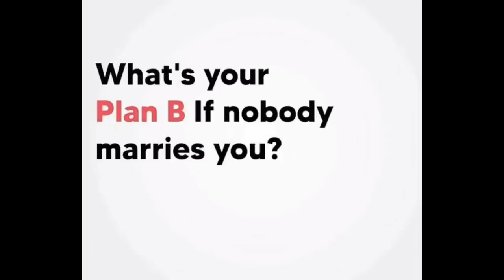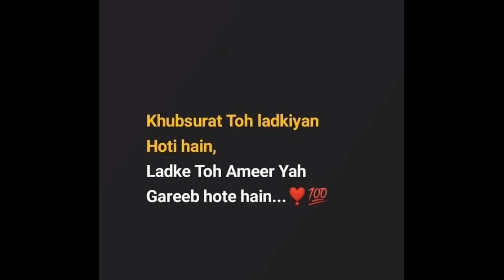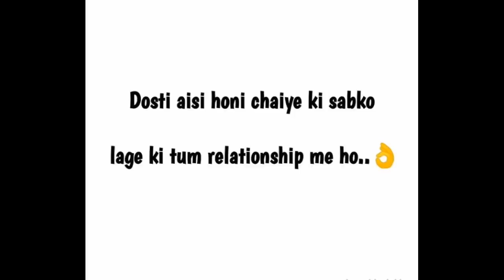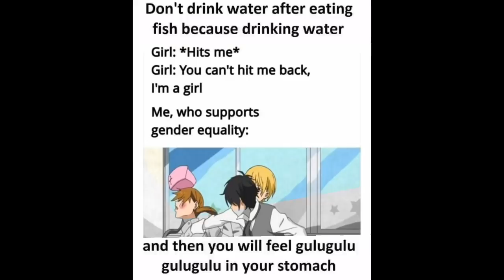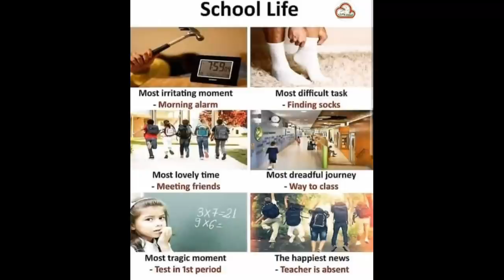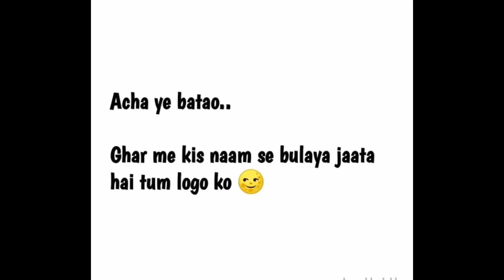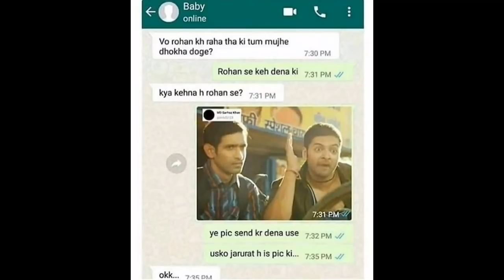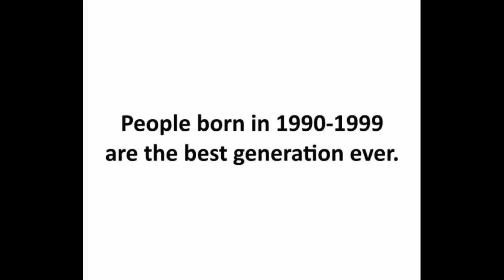😂Funny School Relatable Memes 😂|🤣Students Memes🤣|😜 Hilarious Memes😜|😁Memes Compilation😁|😆Memes#347😆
Hilarious memes,
troll memes,
gaming memes,
girls memes,
boys memes,
sunshine memes,
pubgmemes,

2. Tobu - HopeNCS Release]